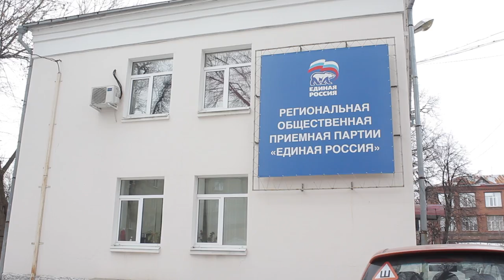Предварительное партийное голосование